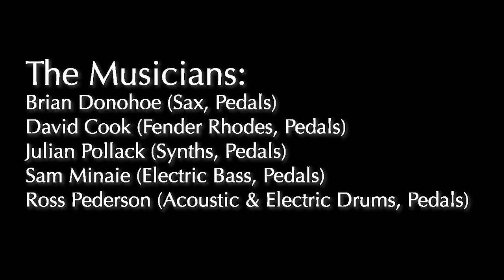RPG Uplift, Hope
Ross Pederson Group at the 55 Bar.

The Musicians:
Brian Donohoe (Sax, Pedals)
David Cook (Fender Rhodes, Pedals)
Julian Pollack (Synths, Pedals)
Sam Minaie (Electric Bass, Pedals)
Ross Pederson (Acoustic & Electric Drums, Pedals)

Video by Wil Adamy (dji OSMO Pro & Gopro, Adobe Premiere)